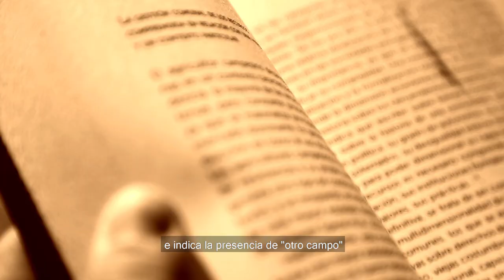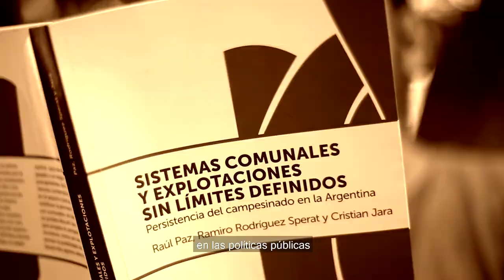Piel de papel - "Sistemas comunales y explotaciones sin límites definidos".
EDUNSE - Universidad Nacional de Santiago del Estero.